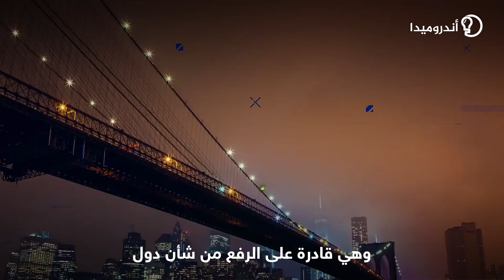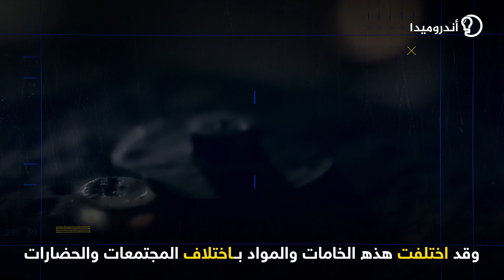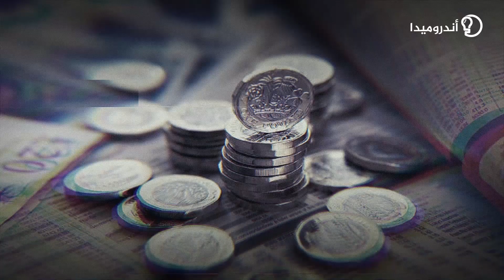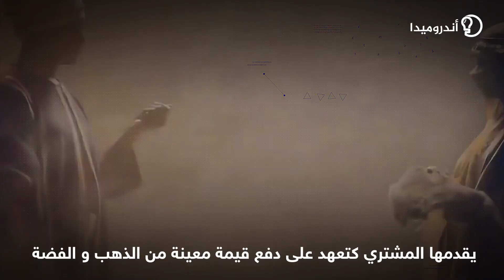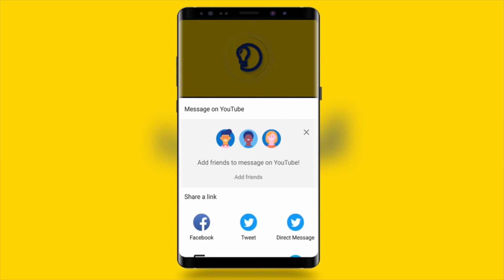تاريخ العملات الورقية والمعدنية...وكيف تتم صناعتها؟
تعرف عبر الفيديو على تاريخ النقود المعدنية والورقية انطلاقا من بداية ظهور النقود المعدنية من خلال مجموعة من التعاملات التجارية قبل أن تقوم السلطات الحاكمة بالإعتراف بشكل رسمي بالعملات المعدنية ثم بداية اللجوء إلى التعاملات بتعهدات ورقية كبديل للتعامل بالنقود المعدنية مما سمح بظهور النقود الورقية التي كان أول ظهور رسمي لها بالصين قبل 1000 عام من الأن وصولا إلى التعرف على طريقة صناعة الأوراق المالية في وقتنا الراهن